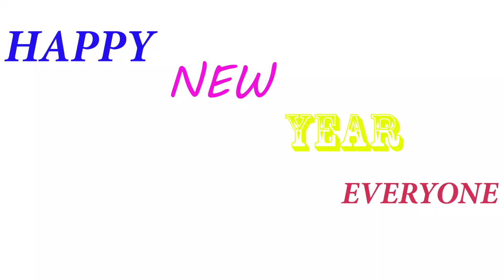DO YOU DISAGREE WITH SOMEONE, THEN USE THIS ALTENARTIVES!